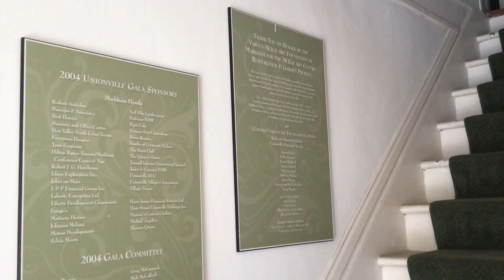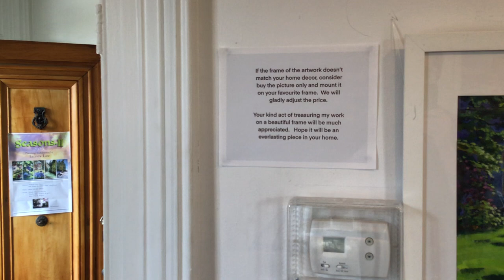McKay Art Centre